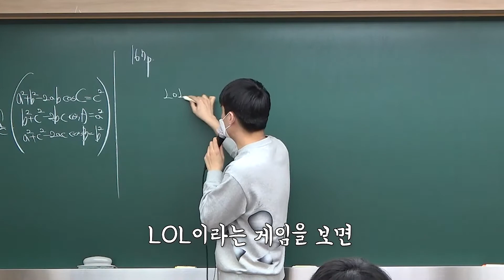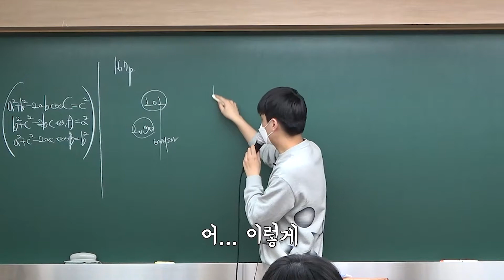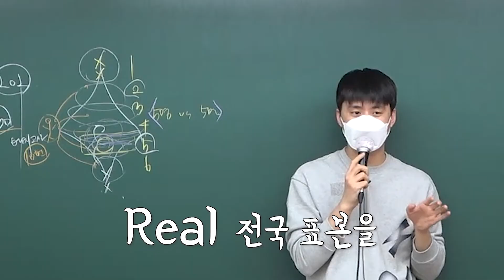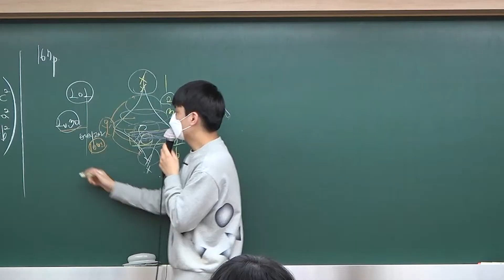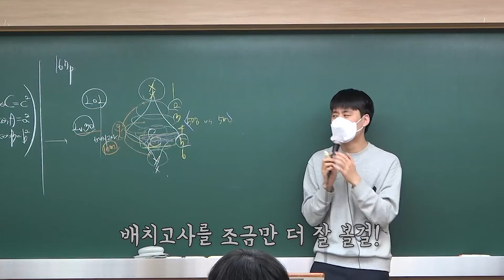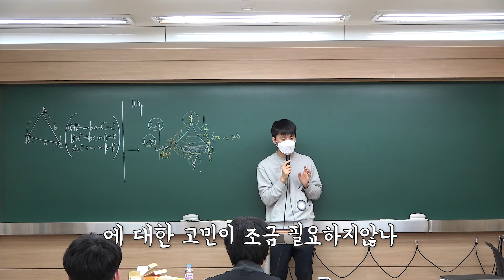쓴소리편집본(샘플)